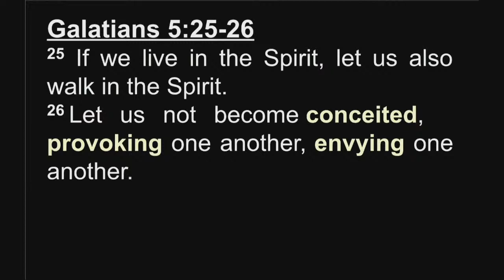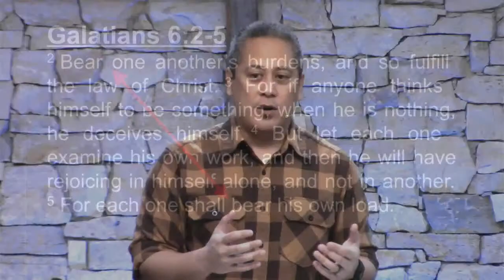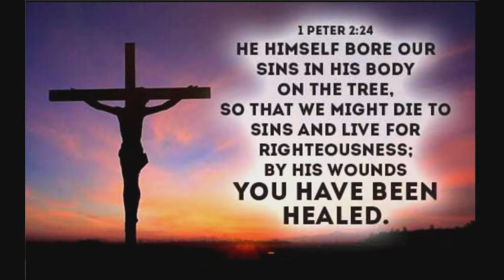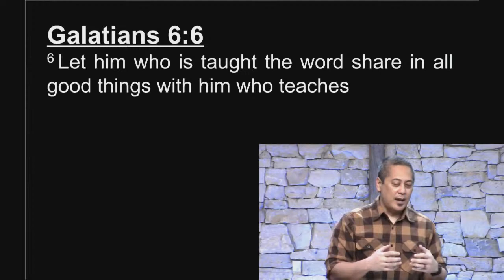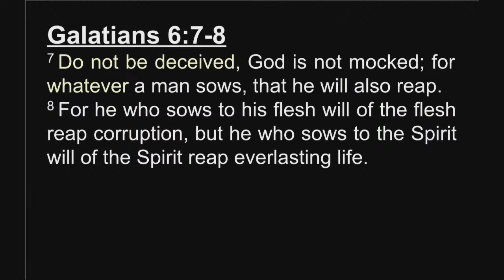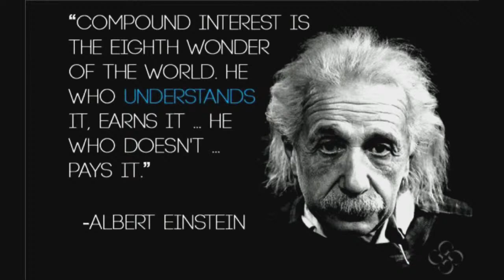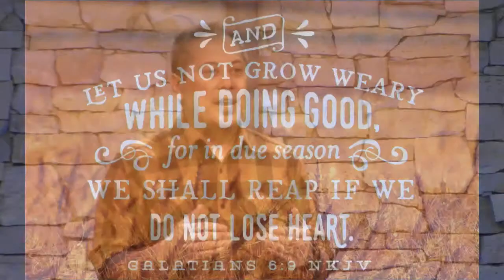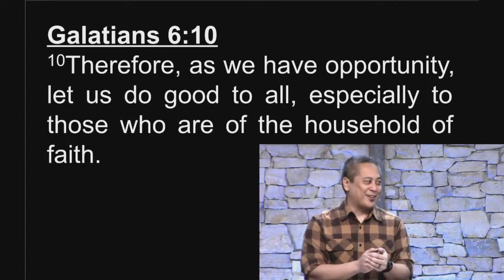2/21/21 Sunday Morning, Galatians 6:1-10, "Keep Doing Good"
Join Pastor Matt Valencia from ReGeneration Church in Scotts Valley, California as he teaches out of the book of Galatians.